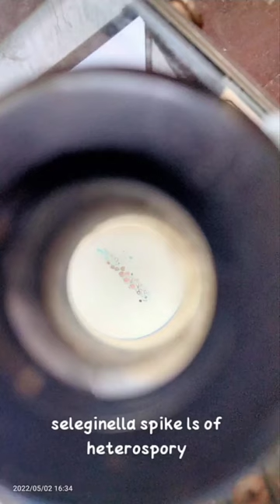selaginella (pteridophytes ) Botany practical examination microscopic view